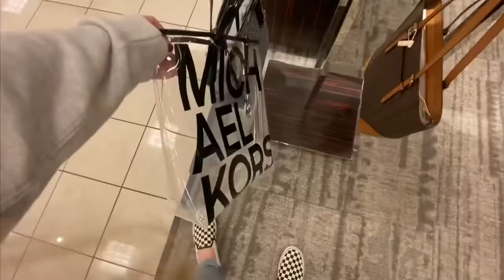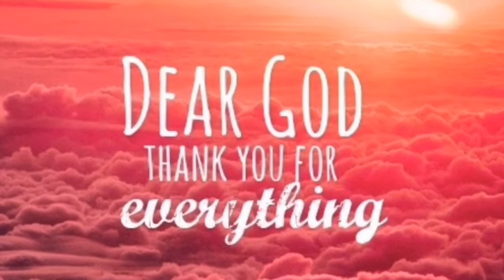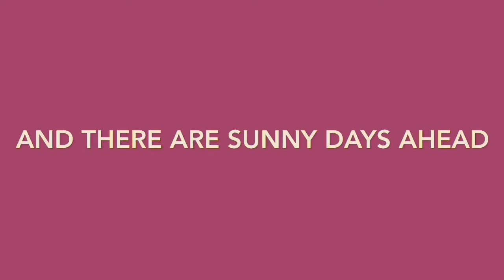Michael Kors Handbags Shopping Spring 2020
Michael Kors shopping Spring 2020- I went shopping and looked at the Michael Kors handbags and Michael Kors accessories , they had a lot of nice things for Spring and a sale going on for 30% off some Michael Kors. They had so many Michael Kors they had a table full of just Michael Kors backpacks so I just had to share. I liked the white Michael Kors handbag , and the Michael Kors backpacks with the pink. Thanks for shopping with me for Michael Kors!